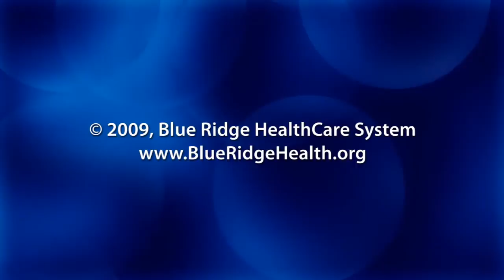Cath Lab Staff Interview At Blue Ridge HealthCare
Staff at Grace Hospital's interventional cardiology and cath lab show us their new gear and tell us about the latest treatment options at Blue Ridge HealthCare in Morganton, NC. Eric Spangler, Alan Fredericks, Sandy Hodges and Avis Pritchard are our guides, and we meet a cardiac cath patient, Ms. Hilda Woody who tells us about her experience in the cath lab.